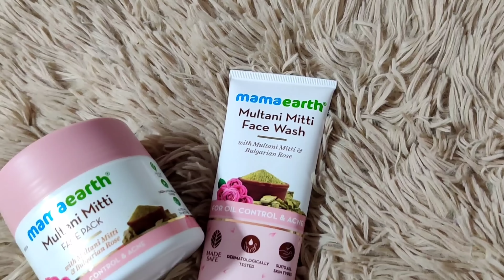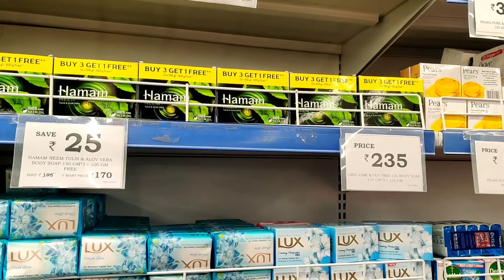Rukhstar vlog: Bhut tez baarish मे रास्ते मे क्यूं रुके हम? ससुरजी ने कहा- lassi pasand hai,lekin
Hello everyone,